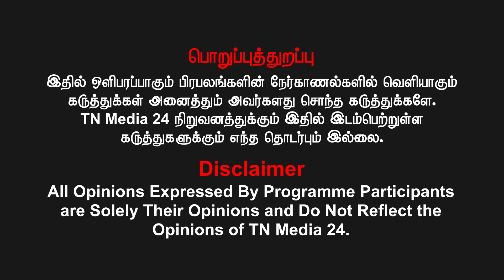மறவர் குடியை எதிரியாக பாக்குதா திராவிடம்? வேலு நாச்சியார் வரலாறு - Paval Shankar | Velu Nachiyar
மறவர் குடியை எதிரியாக பாக்குதா திராவிடம்? வேலு நாச்சியார் வரலாறு - Paval Shankar | Velu Nachiyar#velunachiyar

விஜயநகர பேரரசை வடுகர் ஆட்சி என்பதைவிட திராவிட ஆட்சியினு சொல்லலாமா? மறவர் குடியை எதிரியாக பாக்குதா திராவிடம் தமிழர்களுக்காக
17 வருஷமா புலி தேவர் போராடினாரா? பாவல் சங்கர் முழு பேட்டி
புதியன விரும்பு என்ற வாசகத்தோடு தமிழர்களின் நேர்மையாயான அரசியல் ஊடகமான நம் TNMEDIA 24 நிகழ்ச்சிகளை இனி லும் தனித்துவமாக பாருங்கள்.

வெல்க தமிழ்!